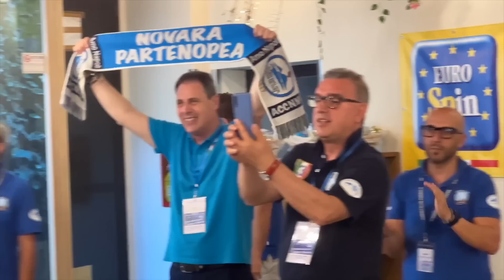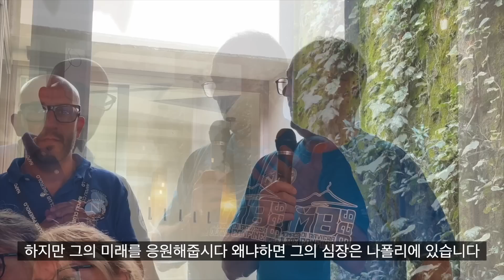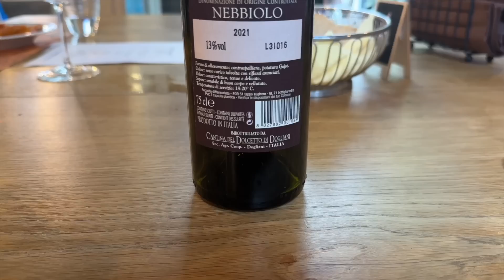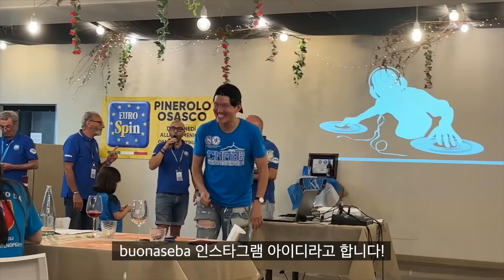비록 김민재가 떠나도 한국인을 사랑하는 나폴리사람들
해외축구 직관의 모든것 - 해축모 네이버카페